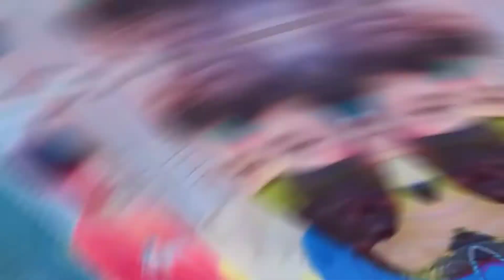{Happy Holi in Nepal 🙏🙏}2022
happy holi
karun volg happy Holi vlog
karun volg